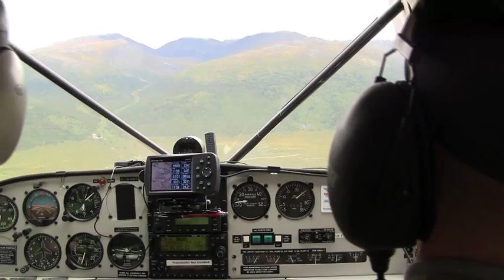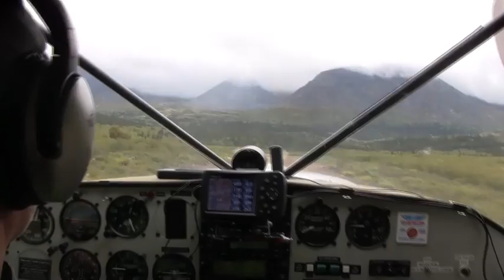Yukon Stone Sheep Hunt - Computer.m4v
Kuiu Mountain Hunter Ryan Andrews braves challenging weather and the rugged  terrain of the fierce Yukon wilderness to harvest a trophy Stone Sheep under the guidance of Trophy Stone Outfitting.